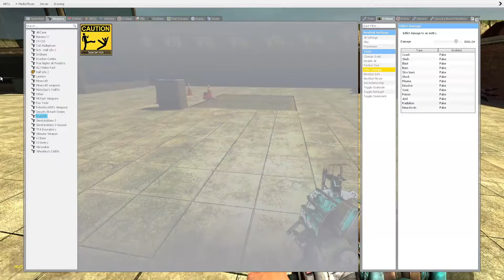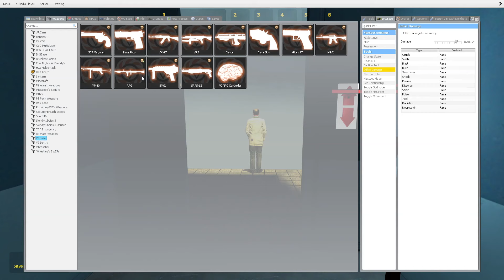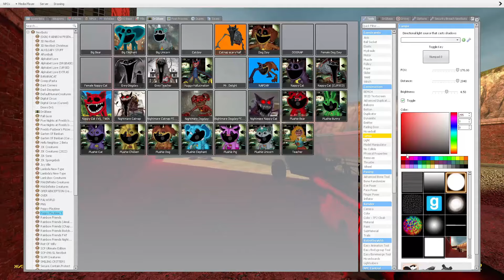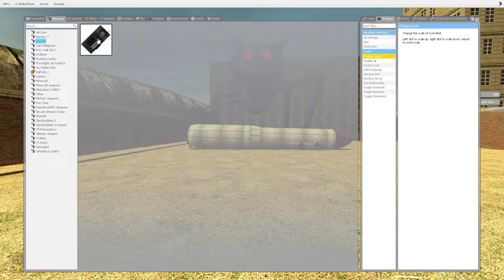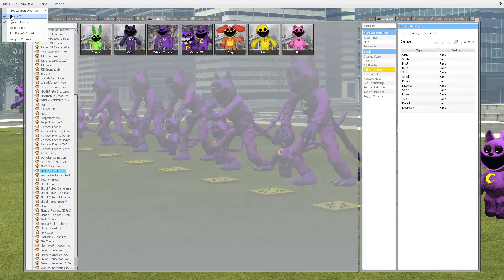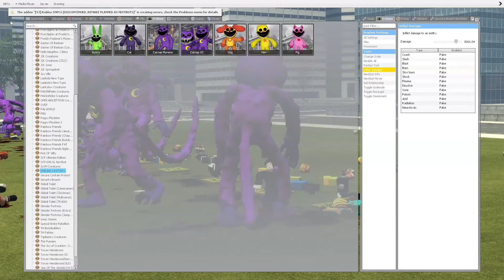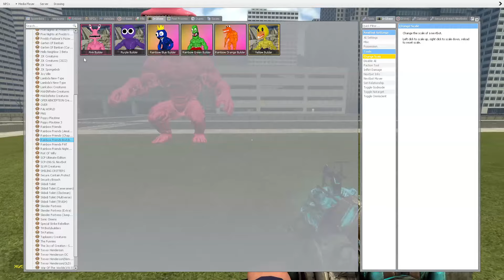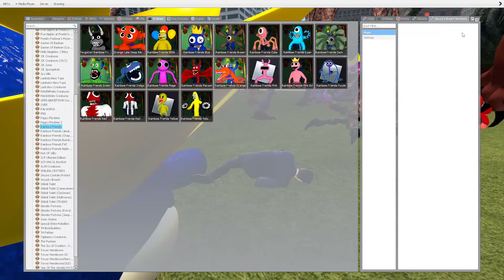100 Ways to GET RID CATNAP - Poppy Playtime Chapter 3 in Garry's Mod!!!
Hello friends! This is Garry's Mod. And in this video you will see: 100 Ways to KILL CATNAP - Poppy Playtime Chapter 3 in Garry's Mod!!!